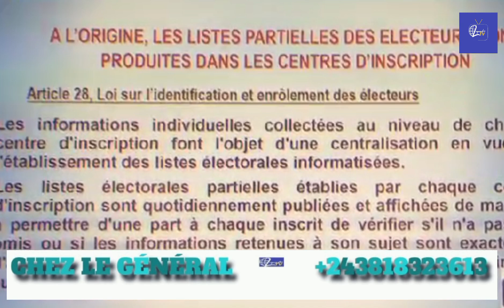BA NDEKO YA EST (RDC) BA KIMI NA BURUNDI TALA NDENGE BAZO TRAITER BANGO